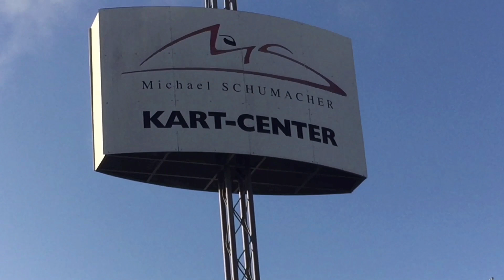lets race at the michael schumacher Go Kart center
michaelschumacher gokart race when i visited germany , me and my friends went to the michael schumacher kart center to race some go karts